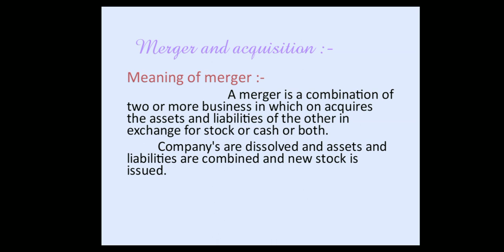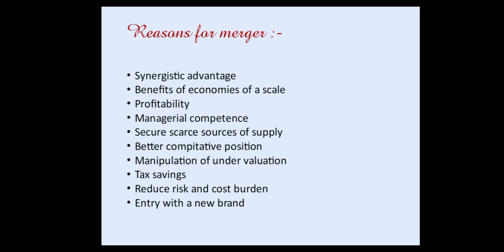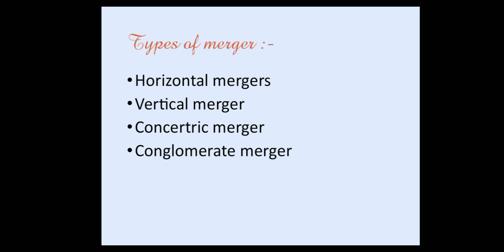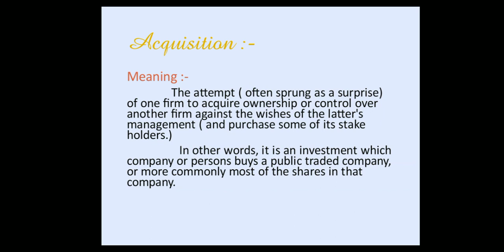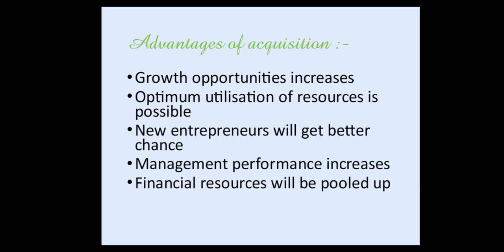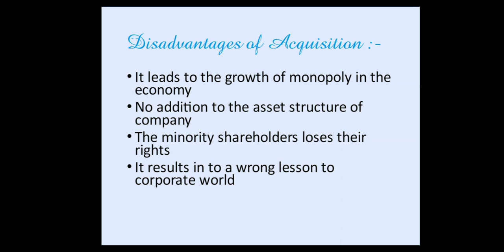GBRC_Video_Lecture_Series | Commerce | Financial Service | Mergers &Acquisitions | BCom VI Semester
GBRC Video Lecture Series | Commerce | Financial Service | Financial Service | Mergers &Acquisitions | BCom VI Semester | Lecture by Prof.H.Sindhu, Lecturer of Commerce